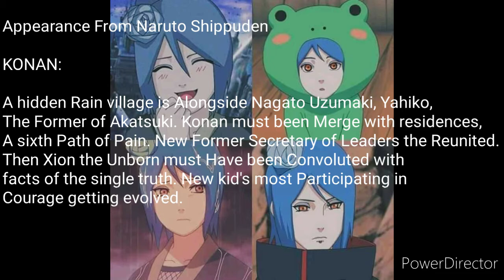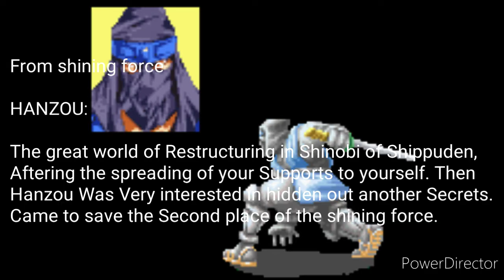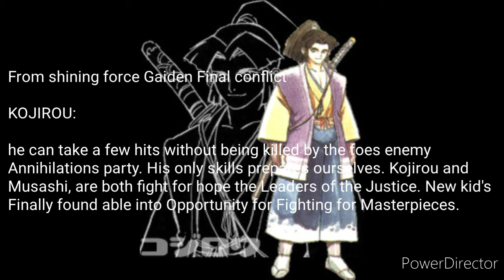Chapter 4x Part 4 This story until we never ends...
This story we will until we find out our Continues..